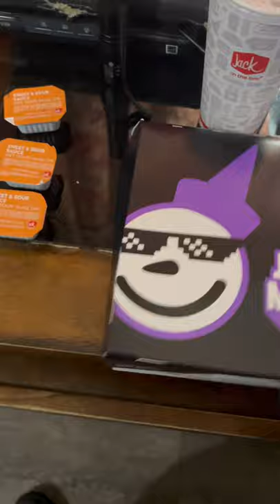What’s inside Jack’s Munchie Meal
I ordered Ultimate Cheeseburger, Medium Curly Fries and Two Tacos with Medium Coke.
Cost: $9:70